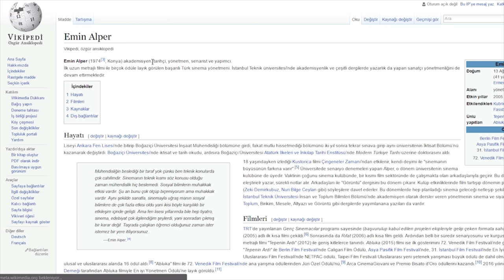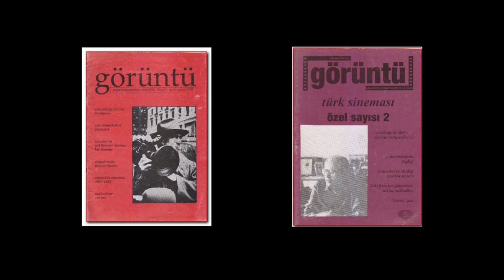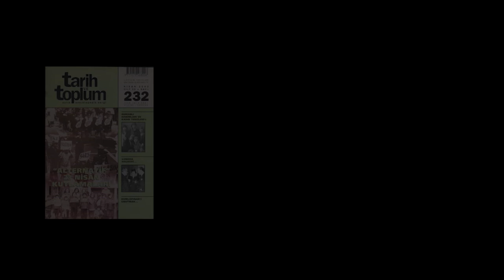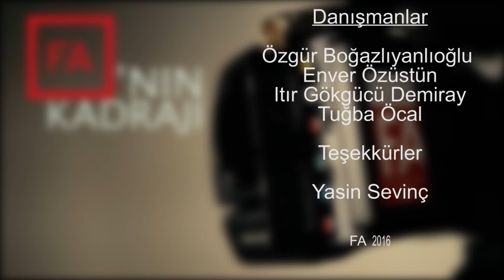Emin Alper ile Söyleşi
Tepenin Ardı ve Abluka filmlerinin yönetmeni Emin Alper ile sineması hakkında konuştuk.